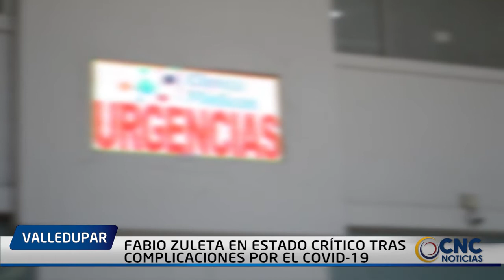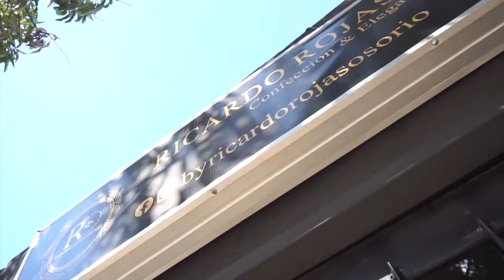FABIO ZULETA EN ESTADO CRÍTICO TRAS COMPLICACIONES POR EL COVID 19